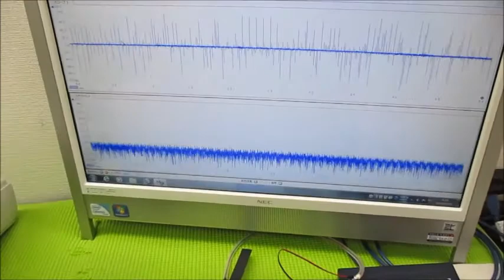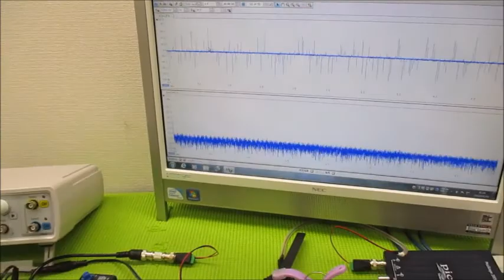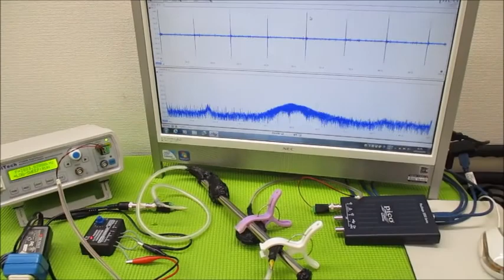オリジナル製品：超音波発振プローブを利用した超音波制御技術